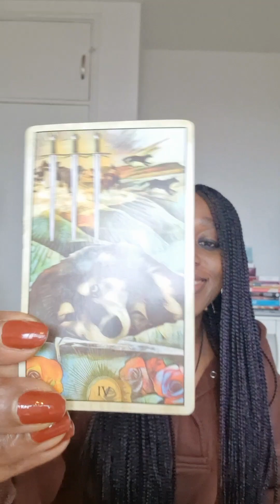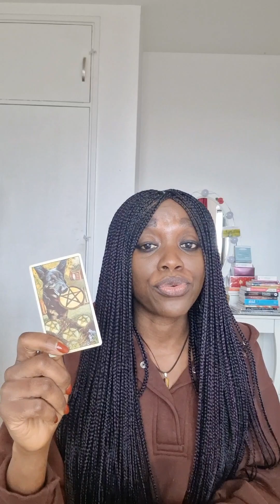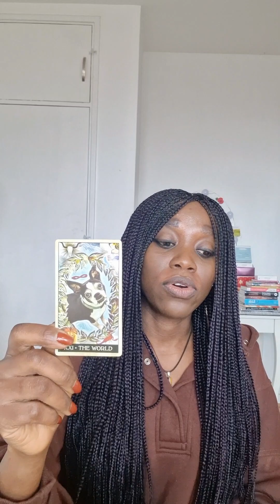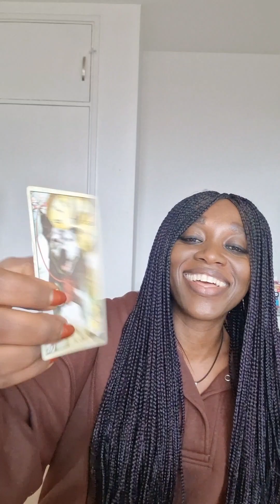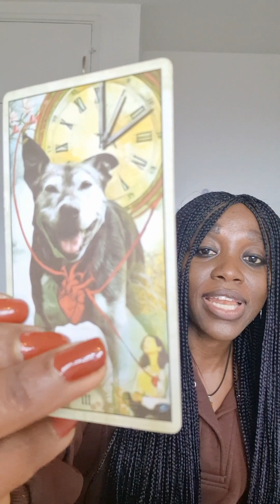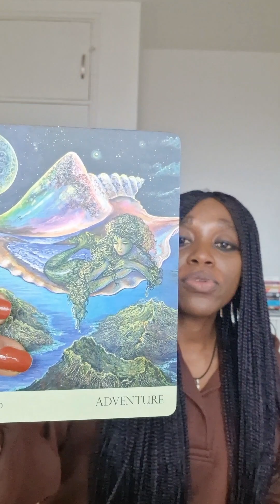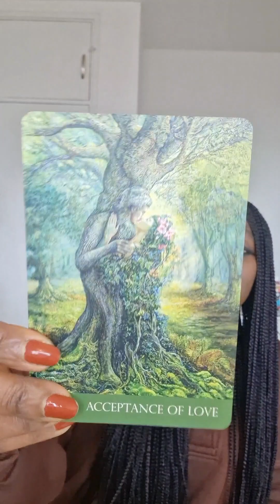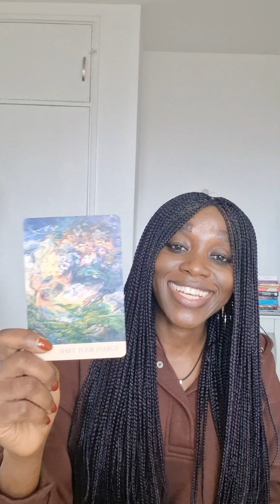TWIN FLAMES: DM sorting things. DF be in service.Your hearts are calling to each other🦢🦅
Energy check in for DMs and DFs

Cards Used
Wise Dog Tarot  - M J Cullinane
Nature's Whispers  - Angela Hartfield
Messages Through Music Intuitive Oracle for Twin Flames-Liz Harrison
DM the Love and the Progress-Sandra Cole

SERVICES:
To get any of my decks